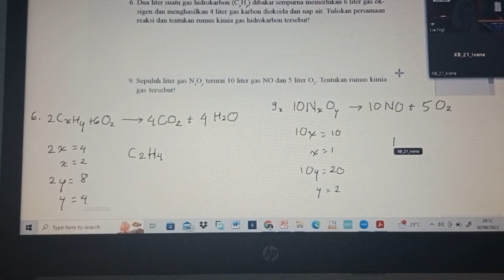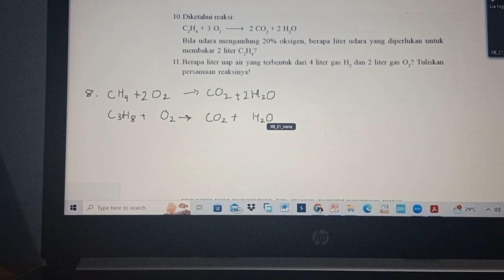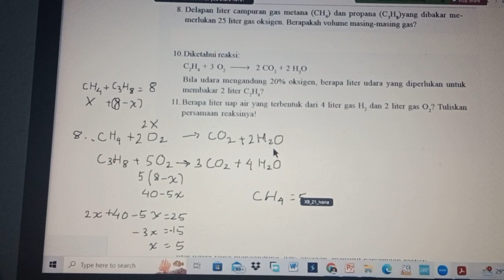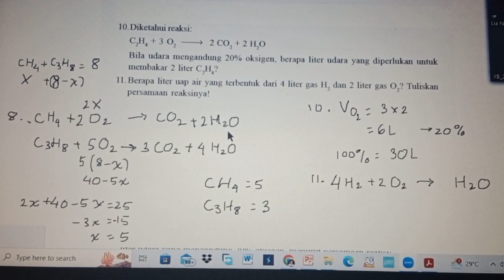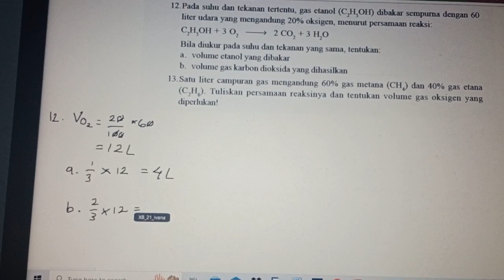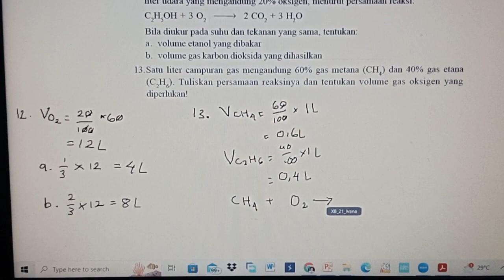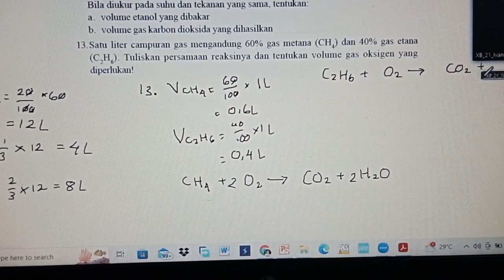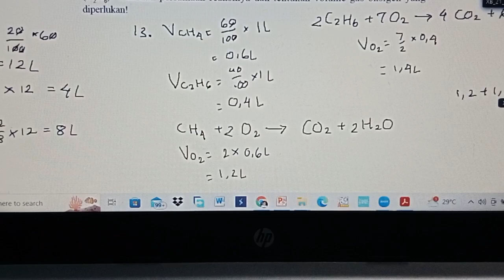SOAL-SOAL HUKUM DASAR KIMIA